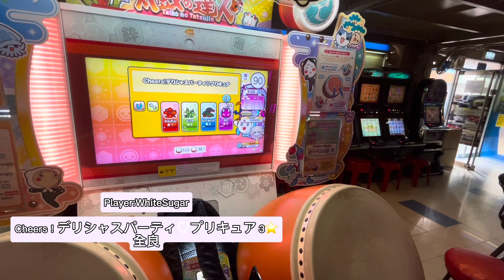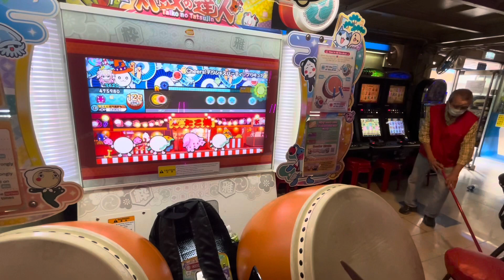【太鼓の達人 香港 ニジイロ ver.】 Cheers！デリシャスパーティ♡プリキュア 全良